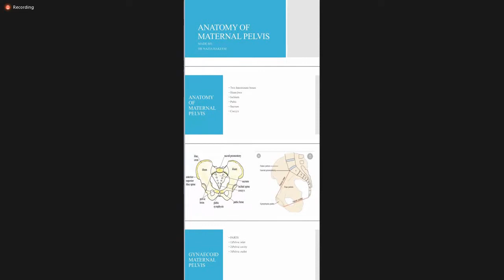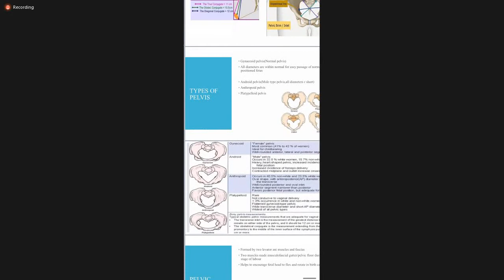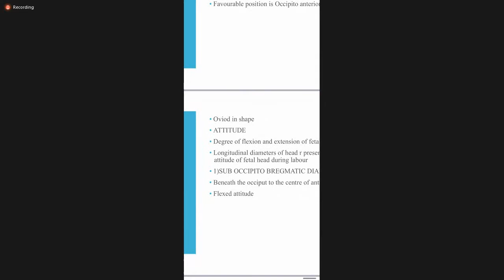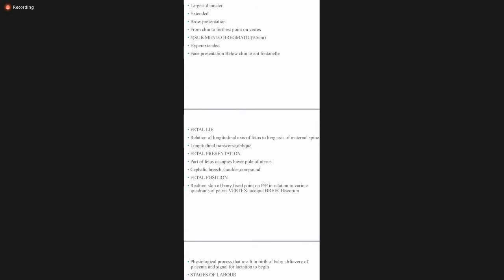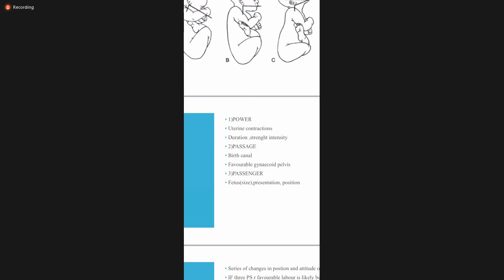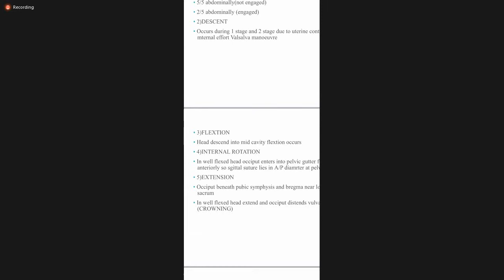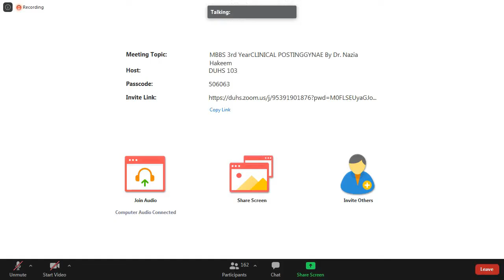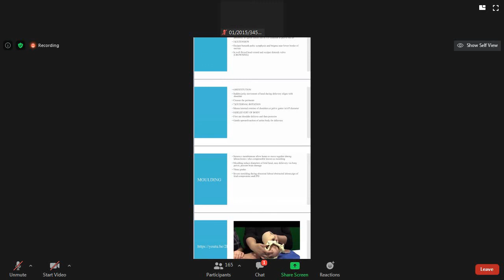Mechanism of Normal Labour | Clinical | Gynae & Obs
Dr. Nazia Hakeem